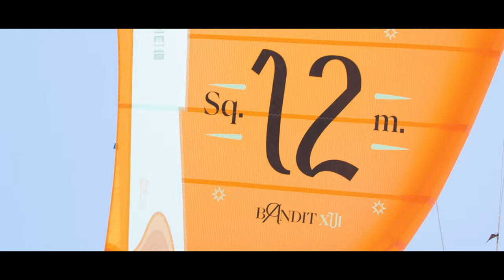F-ONE | Bandit XVI - Kite Collection 2023 - full edit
Experience the absolute refinement of this newest edition of the BANDIT to ever offer its legendary precision feel and increase the overall comfort. With an extensive work on smoothing out the entire profile, the BANDIT XVI offers sharper performances and more stability and efficiency than ever before.